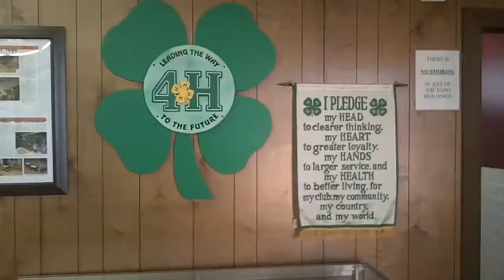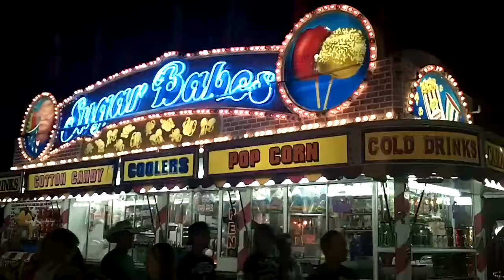Porter County Fair 2010